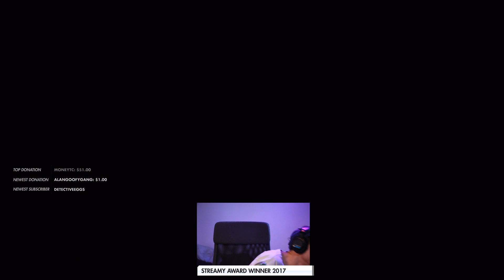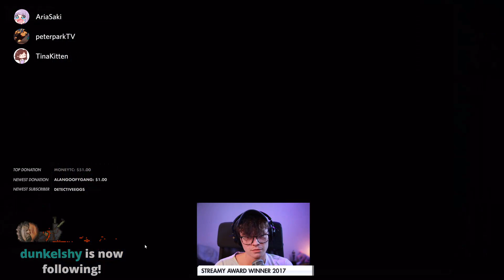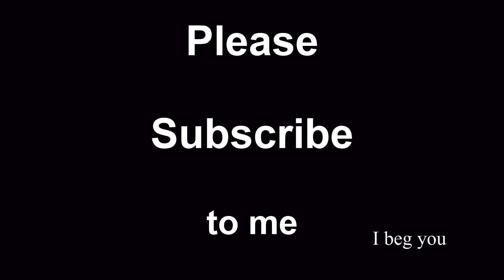Steve Killing Hafu in Plain Sight.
Robin: Holy moly! There is another video on this channel now!